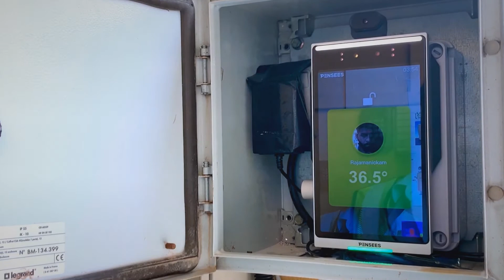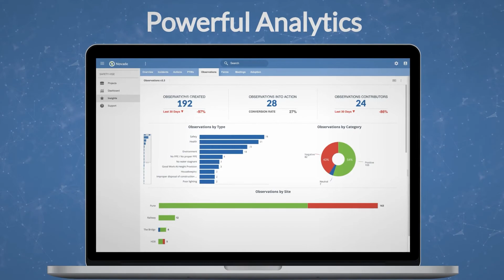Restart operations safely with Novade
The Novade Safe Restart package helps construction companies restart operations safely, comply with new norms and maintain productivity.

The all-in-one platform easily integrates with a range of IoT systems. Easily monitor adoption of new health and safety measures in the field and conduct powerful analytics with the data captured.